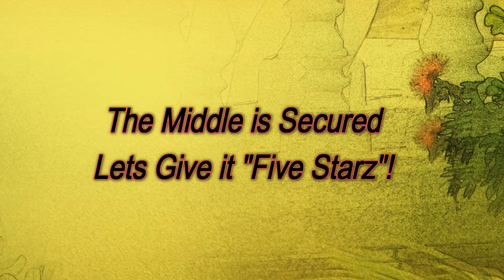#3 Andrea *Onnie* Walker (MB) "Five Starz 17-1"